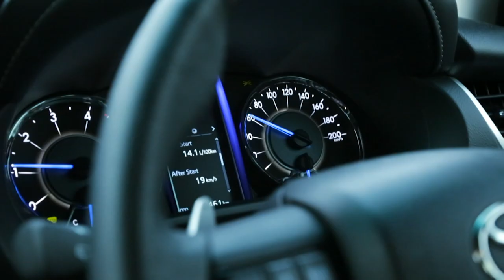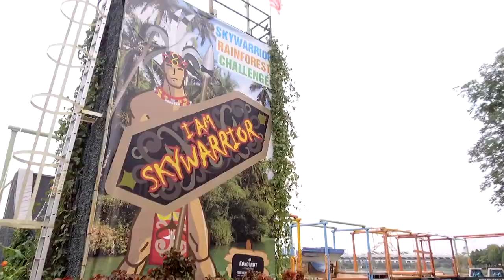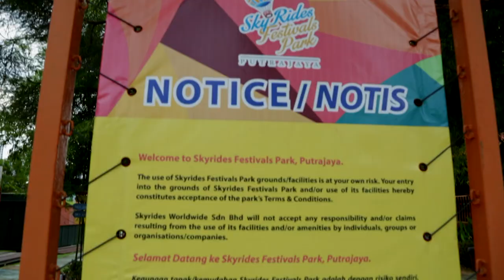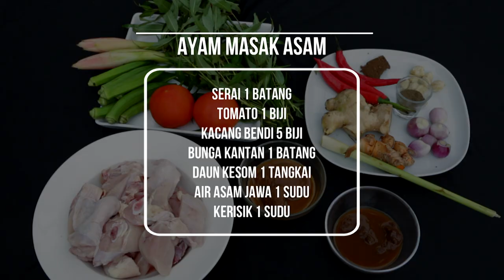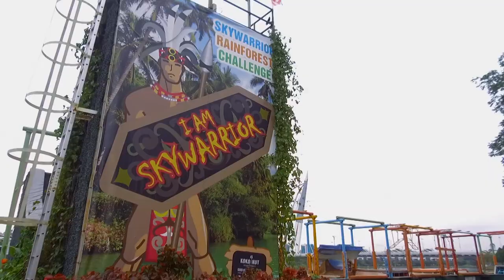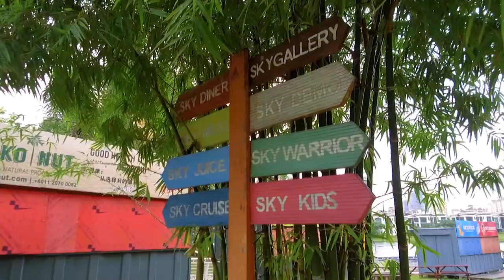Dapur Panas (2018) | Episod 21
Musim ini berkonsepkan 'travel-cooking' dengan mood santai dan bersahaja. Dalam setiap episod, Chef Naem akan mengembara ke seluruh Malaysia dengan menaiki trak yang lengkap dengan 'mobile-kitchen'. Chef Naem akan mempelajari keunikan dan tempat menarik yang terdapat di destinasi yang dilawati, aktiviti penduduk tempatan serta jenis masakan ‘signature’ tempat tersebut.